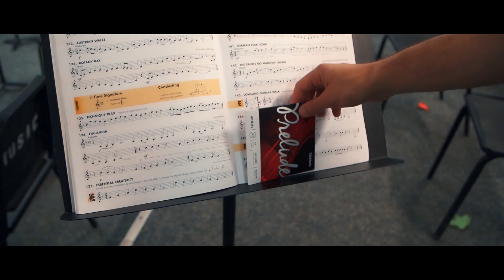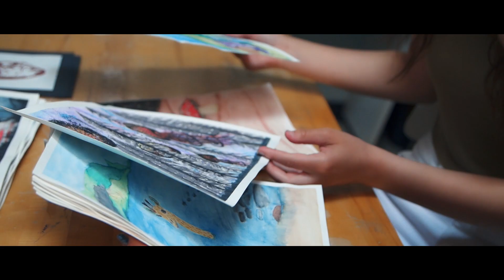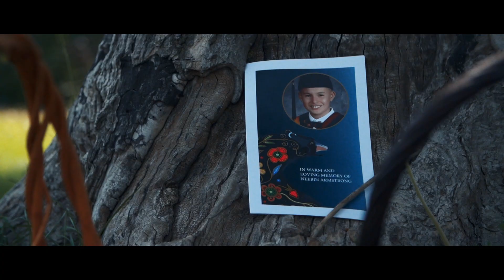N'we Jinan Artists - "HONOUR YOU" // Philemon Wright High School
Written & Performed by: Isabella Boucher, Luka Lalonde, Avery Wright, Novy Tessier, Hailey Spence, Saralie De Léséleuc, Marissa Belair, Krishan Attri, Aisha Khadr & Alireza Tarviji.

Bear Lodge Staff:
Kegona Brazeau
Lana Lafontaine
Hailey Ottawa

Dancer: Theland Kicknosway
Strings: Alireza Tarviji

In Loving Memory of Neebin Armstrong
Special Thanks to Neegann Aaswaakshin & Johnny Armstrong

Produced by David Hodges
Video by Andrei Savu
Creative Support: Kim Wapachee
Student Support: Patrycja Maksalon
Mastered by Jon Tornblom

LYRICS:
Saralie
the time has come and gone
we grew up so fast
the future we want
hopes to honour the past

Hailey
for those who felt alone
we finally made it
being with you
sharing these spaces

Marissa
the last bell has rung
the last hug we had
the last time we spoke
the last time we danced

Isabella
let’s go for one more walk
let’s go for one more ride
let’s have one more talk
before we say our goodbyes

CHORUS
I will honour you
through our highs and lows
your spirit still shines through
we’ll always keep you close

Aisha
I cried my tears
growing up it has changed me
you were my friend
I miss you like crazy
you were my light
when i was lost in the dark
though time has passed
you never left our hearts

Krishan
I tried to grieve and find relief
but the memories of you are mine to keep
we lost a homie, healing with no one to show us
at such a young age, we had to be grown ups
but I found compassion, deep inside
over the years, I just wanted to speak my mind
a little bit of hope is what we needed to find
this is the legacy we’re leaving behind

Avery
gaining a diploma, but I’m missing my brother
our world was set on fire, but the feelings were smothered
we learned a lesson, to be here for each other
this for the brothers, for the sisters, for the fathers and mothers
so we put the saige down, and we leave an offer
because of you, I’ll live with peace and honour
they tried to bring us down, it’s so stressful
we turned that attitude to be successful

Novy & Alireza (Violin)
the sun will rise
the clouds will dissipate
these heavy feelings
will fade away
and though this life
is hard to shake
rest your soul
there’s time to change